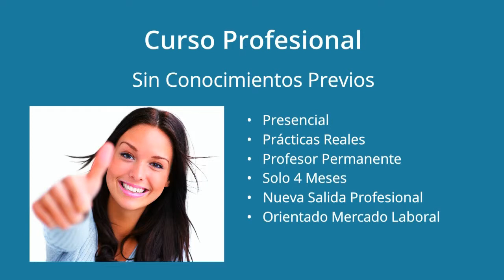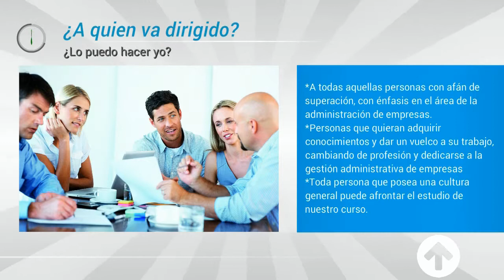Academia Tron Informatica cursos de Administrativo informático